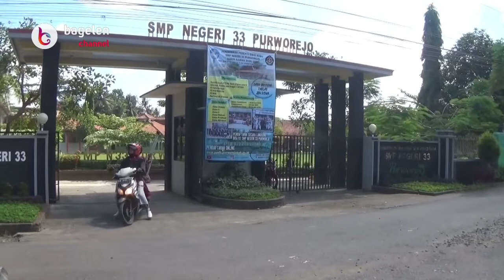Sepi Order Usaha Bakery Difabel Ini, Banting Stir ke Produksi APD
Bagelen | bagelenchannel.com - Pandemi Covid-19 sangat berdampak pada aspek ekonomi masyarakat umum, termasuk didalamnya usaha yang dilakukan oleh komunitas Orang Dengan Disabilitas (ODD) di wilayah Kabupaten Purworejo, Jawa Tengah. Sebelum terjadi Pandemi Covid-19, mereka memproduksi bakery dengan label Makmur Bakery Bagelen, namun saat masa Tanggap Darurat Covid-19, order sepi hingga akhirnya banting stir dengan memproduksi Alat Pelindung Diri (APD) berupa face shield atau mika penutup wajah.

(Widarto, Eko Mulyanto, Prio Sudarto)